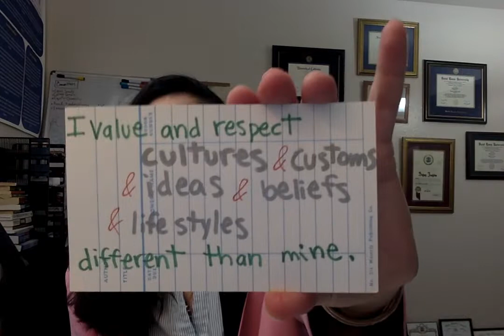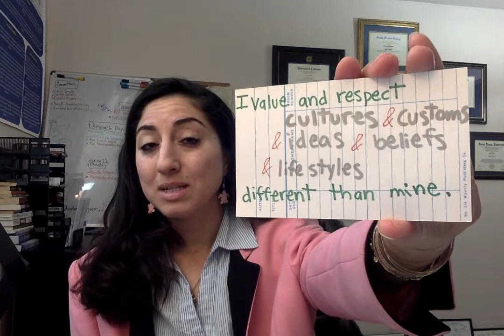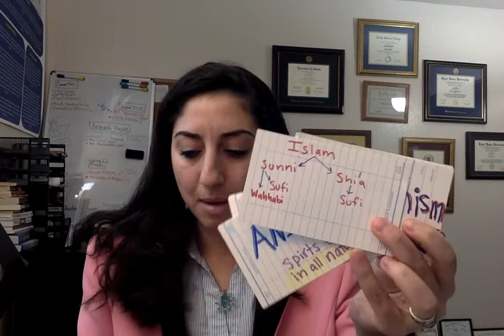Sahar Joakim Welcomes Students to Spring 2022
Here, Sahar Joakim Welcomes Students to Spring 2022!